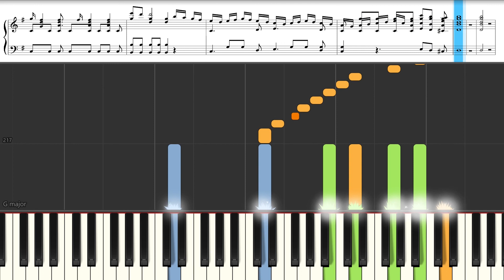Flute Concerto in G major, KV 313 K6 285c - 1 Allegro maestoso - Piano Tutorial - Sheet music